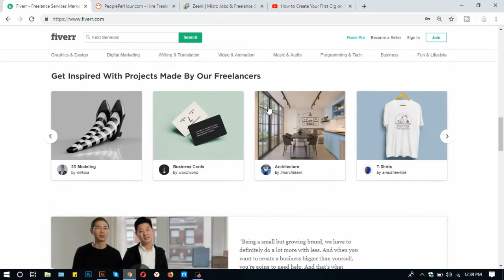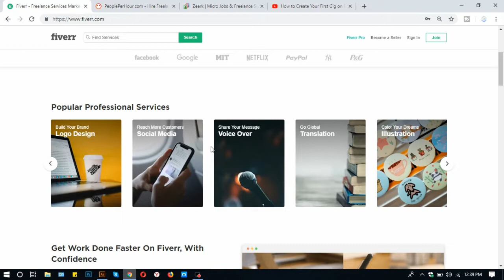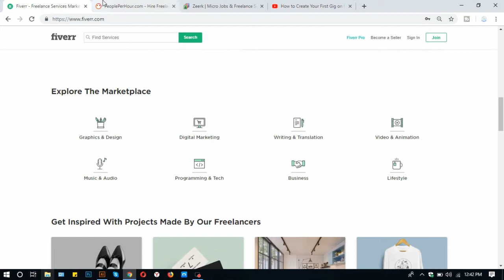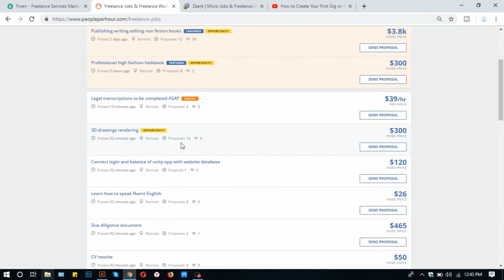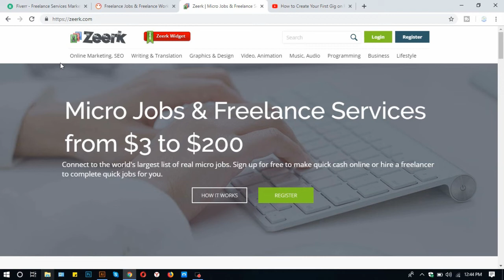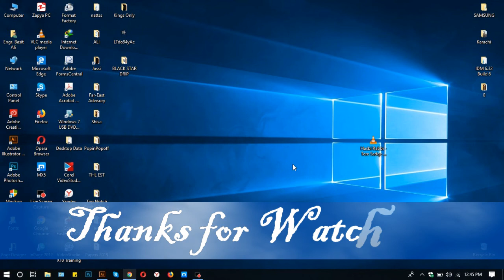How to Earn Money Online in Pakistan without INVESTMENT | Make Money Online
In this Video I am going to Tell You That How to Earn Money Online in Pakistan Without Investment | Make Money Online Fast | Online Earning
If you want to start online earning without investment and you don't know how to make money online without investment then watch this video complete because here I will tell how to Earn Money Online in Pakistan Without Investment.
1- How to Earn Money Online
2- How to Earn Money Online in Pakistan
3- Earn Money Online in Pakistan Without Investment
4- Make Money Online Fast
5- Online Earning
6- Online Earning in Pakistan
7- make money online without investment
8- Earn Money Online at Home
9- make money from home
10- best way to make money online